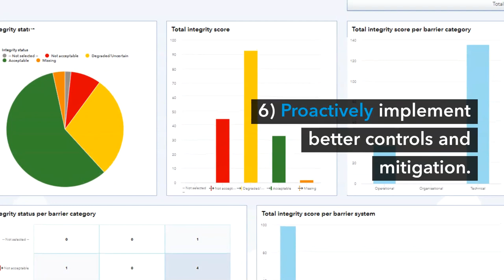7 things you can do with bow tie analysis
Bow tie software for analysis of organizational barriers and risk assessment - creating line of sight. Learn more about what you can do with a the Barrier Management bow tie software module in Synergi Life.